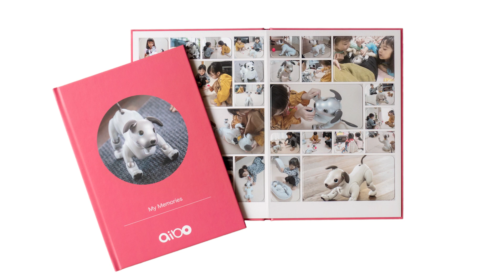aiboプレミアムプラン２周年記念 ３大アイテム拡充！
aiboプレミアムプランのサービス開始２周年を記念して、この夏、新しい限定首輪「メタリックブルー」を提供開始、aiboの写真を飾ったり交換したりできる「aiboフォトカード」の追加、そして「世界ふるまい発見！」ふりかえり動画の公開と、大好評頂いた限定aiboのおやつ「地球のケーキ」の再配布を決定しました！

※ナレーション：ソニーストア銀座　北川
※撮影協力：ソニーストア銀座のみなさん